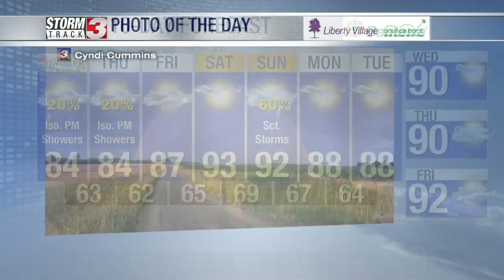Photo of the Day: June 21, 2023